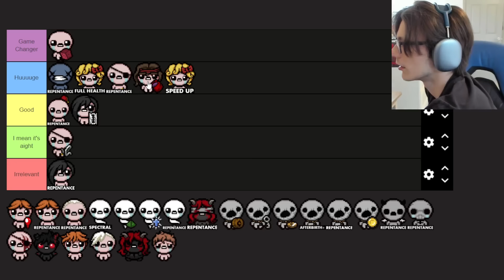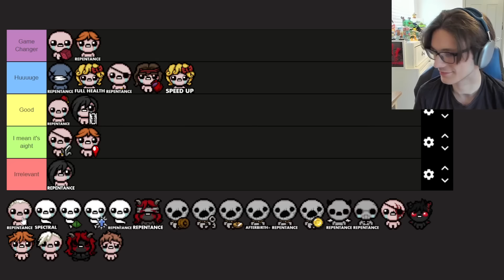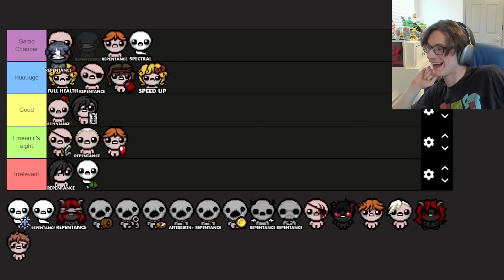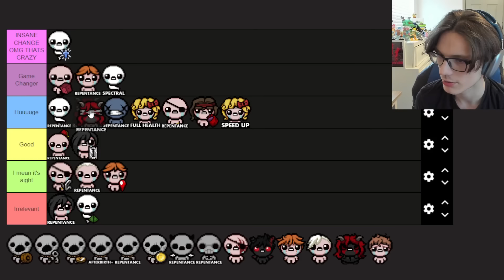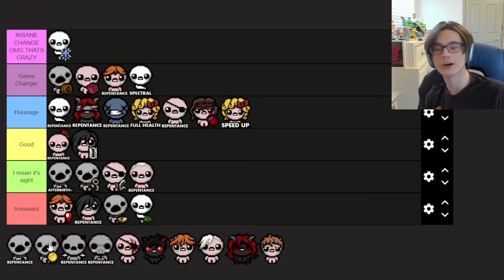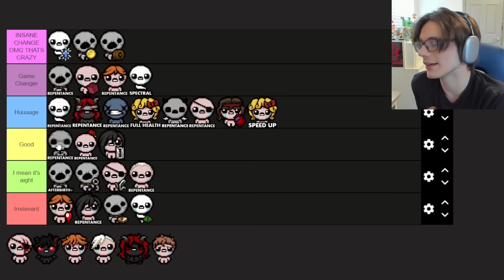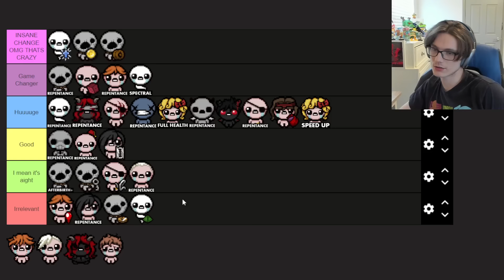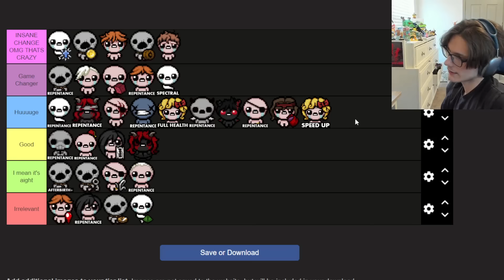THE BEST Character Buffs in Binding of Isaac HISTORY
This is a tier list debating the absolute best character buffs in The Binding of Isaac Repentance. This is NOT a list based on fun or what we think fits best, but rather what buffs are the most useful between all kinds of runs. Hope you all enjoy!
Also Check out Turtier who debated the list with me -